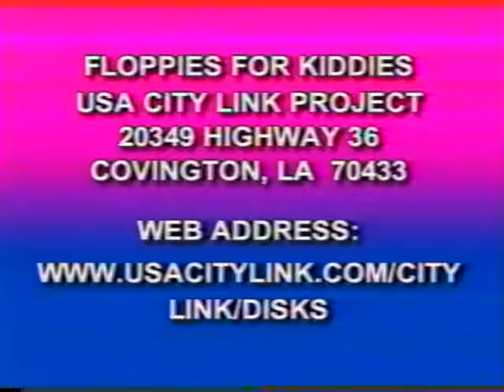Recyle Man PSA #2 - Floppies for Kiddies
Produced & Written by Charlene Duncan
Amherst City Cable - 1999